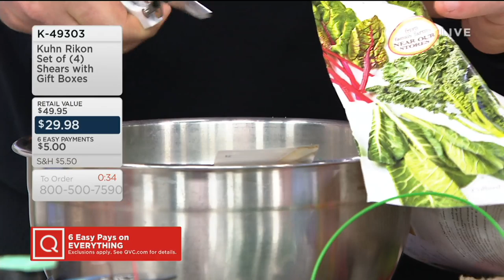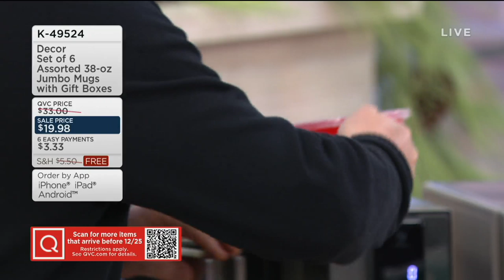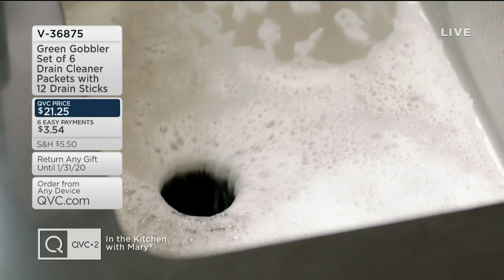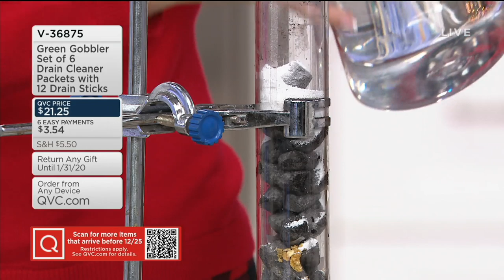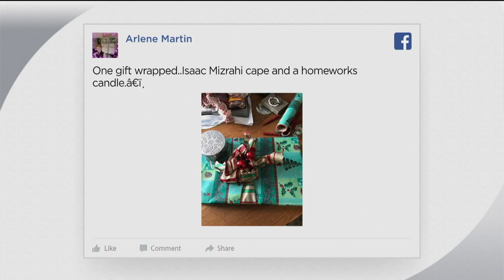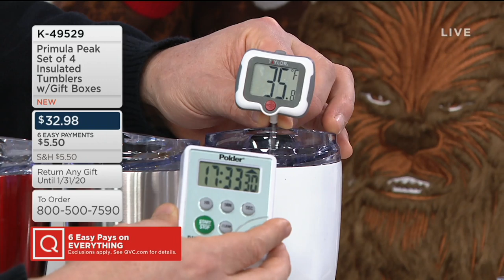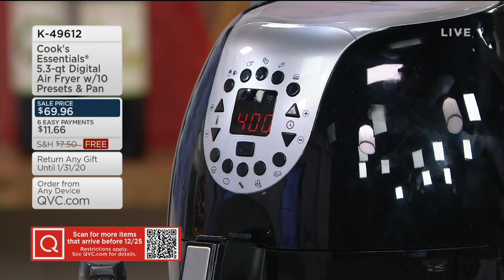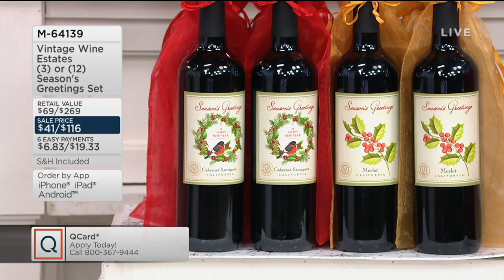In the Kitchen with Mary | December 14, 2019